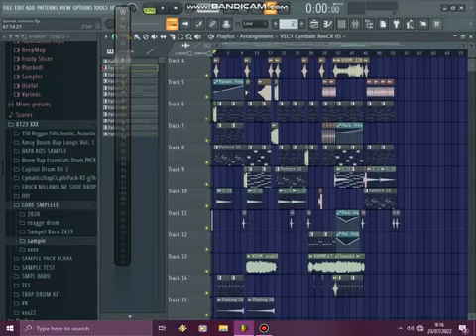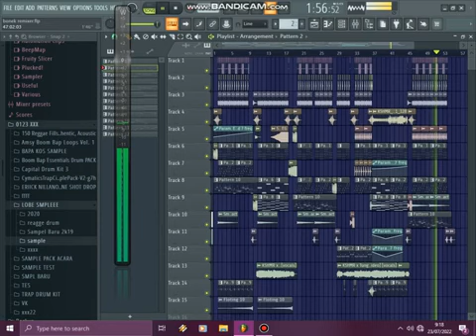Lagu Acara_ KSMR - CLOSE YOUR EYES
________________JERRY REBAM_________________

🔰 Konten Yang Di Channel Ini Sepenuhnya Bukan Milik Saya. Saya Hanya Mengoleksikan Buat kalian Yang Suka Lagu Acara Terbaru & Lagu Acara Lainnya.

My Medsos 📱

🔰Jika Kalian Suka Dengan Konten Saya
Jangan Lupa Untuk Kasi Tnggal Jejak
Dengan Cara Di Bawa Ini.⬇️

ABAIKAN.